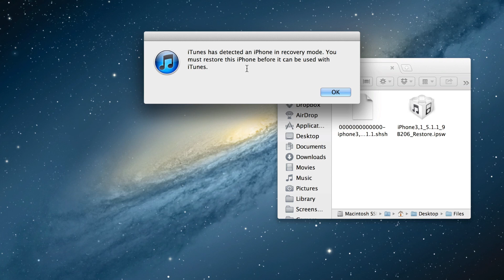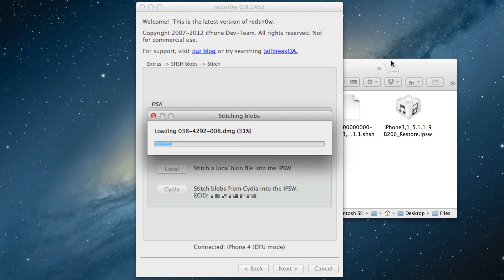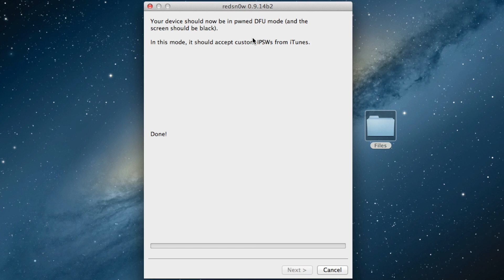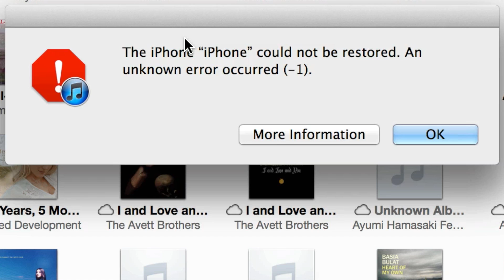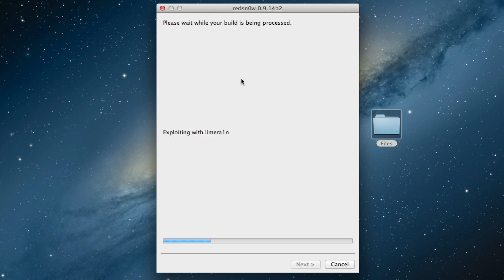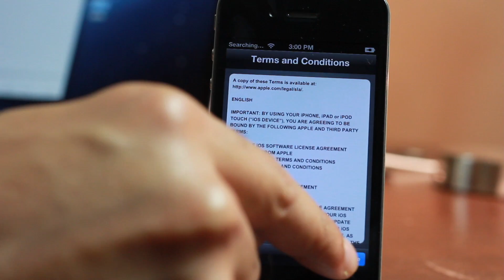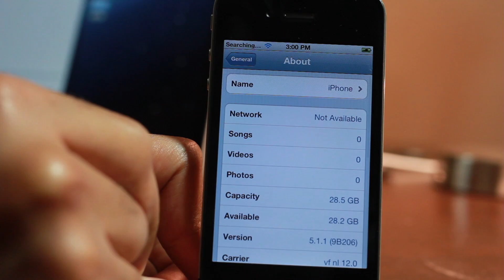How to downgrade iOS 6 to iOS 5.1.1 (A4 Devices)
Name: How to downgrade iOS 6 to iOS 5.1.1
Description: A tutorial that shows how to downgrade from iOS 6 to iOS 5.1.1 which features a full untethered jailbreak. You will need the latest version of RedSn0w, iTunes, the 5.1.1 Firmware for your device, and the SHSH blob for 5.1.1 either on your local computer, or stored on Cydia. Please follow the instructions step-by-step. Also, be sure to check iDB for a full written tutorial as well.

About iDB